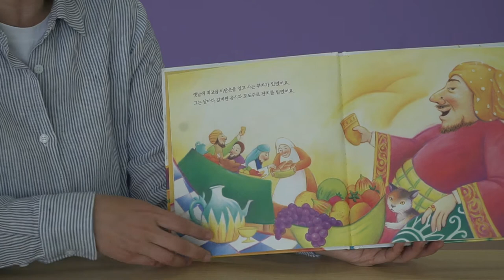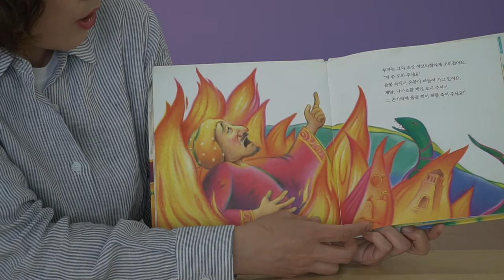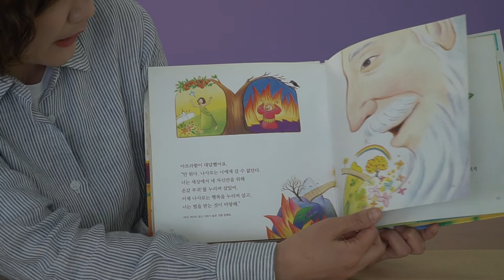[꿈꾸는마을] 200503 "돈 vs 구출"_양서연